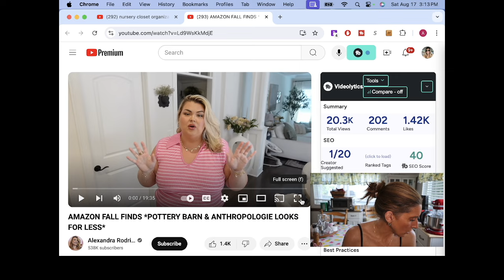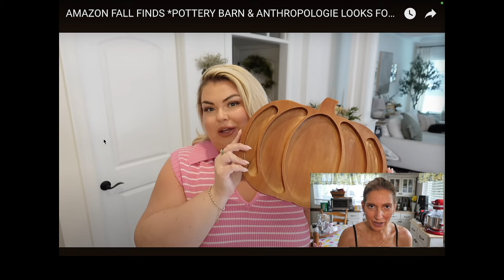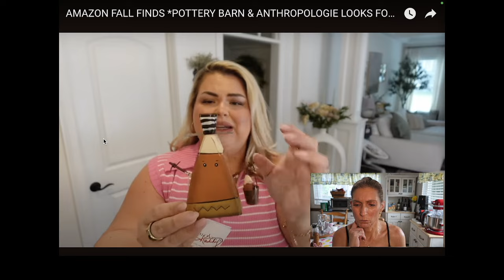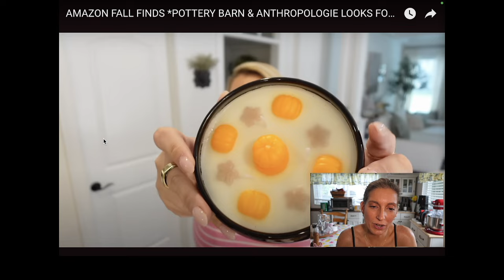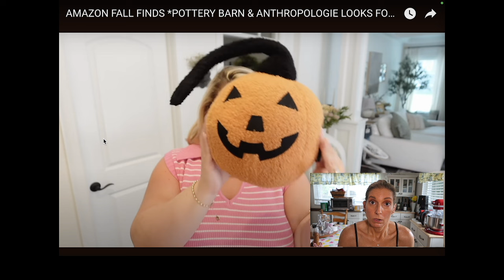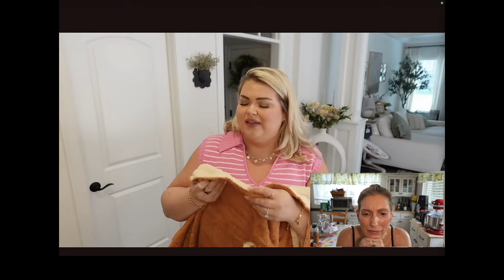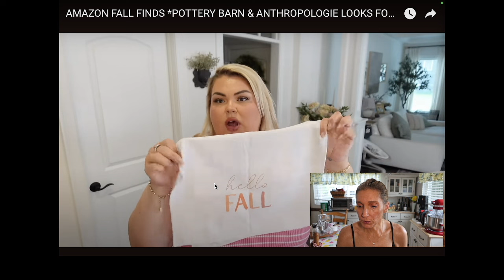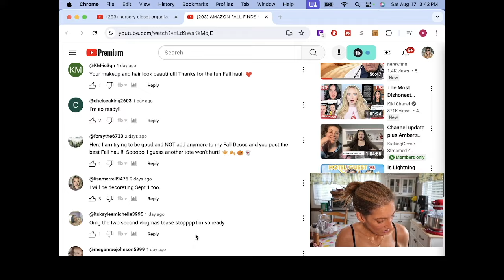Alexandra Rodriguez Buys $450 of Dust Collectors From Amazon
Do you think this is filling a void in Alex's heart?

Alex's FAVORITE ill fitting shirts
Silk Heatless Curler
Favorite Silk Sleeping Bonnet